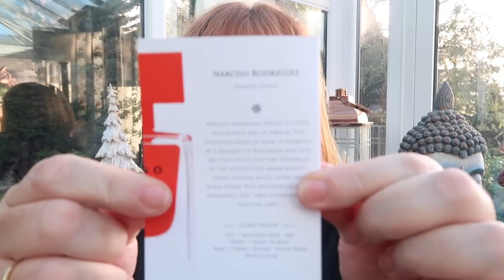Mint Mongoose and Scentful Unboxing October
Hi Guys, here is my last Mint Mongoose for a while, along with my Scentful for the month of October.  I hope you are all well and happy love fawn xxx

Subscription Boxes:

Lemonade Box : £20.00
Bookishly : £13.00
Lookiero : £10 styling fee refunded if you buy something.
Stitchfix :  £10 styling fee refunded if you buy something.
Cohorted : £39.99 monthly
Scentful : £13.95 Monthly
RowanBerry Box : £20.00